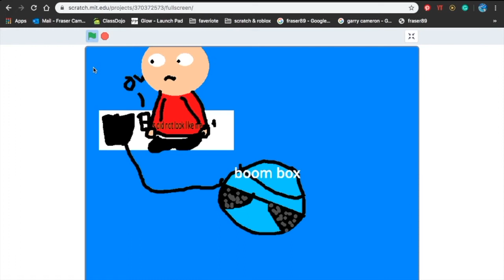TECHNICAL THINGS I DID WHEN I WAS 1-3